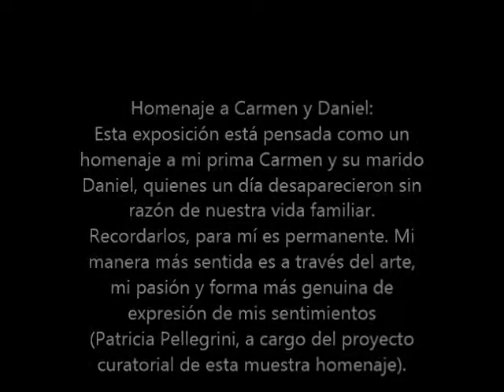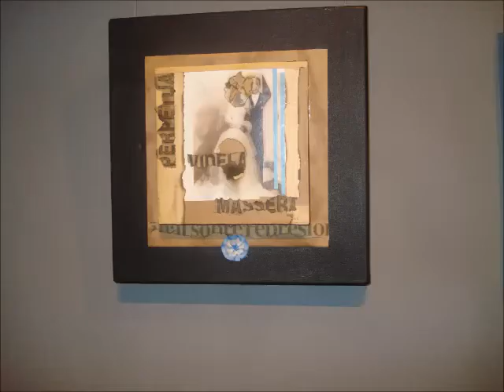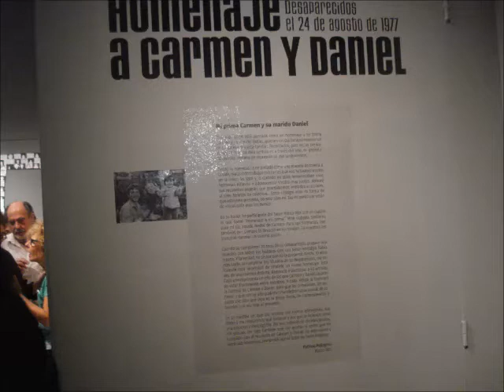"Homenaje a Carmen y Daniel" 24 de Marzo de 2017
"Generación Abierta" acompañó a la artista visual Patricia Pellegrini-a cargo del proyecto curatorial- en esta Muestra  Homenaje a sus primos María del Carmen Percivati Franco  y Daniel Aldo Manzotti, desaparecidos  el 24 de Agosto de  1977. Participaron en la muestra artistas visuales y alumnos de escuelas públicas y privadas de la Ciudad Autónoma de Buenos Aires. Fondo musical: Canción "La Memoria", de León Gieco, en la voz del autor.